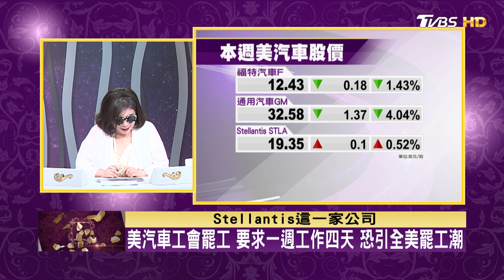美汽車工會罷工 要求一週工作四天 恐引全美罷工潮 TVBS文茜的世界財經周報 20230924